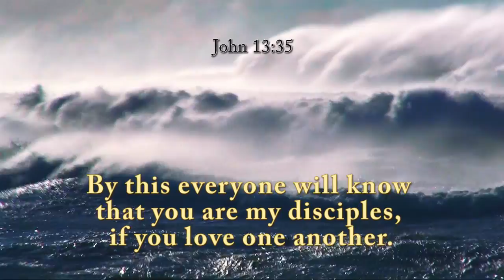Love and Forgiveness